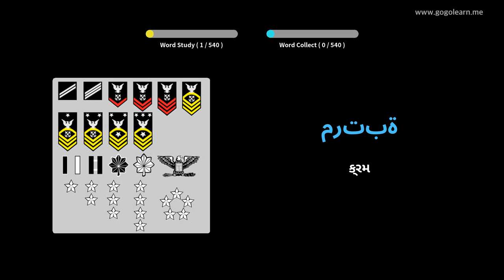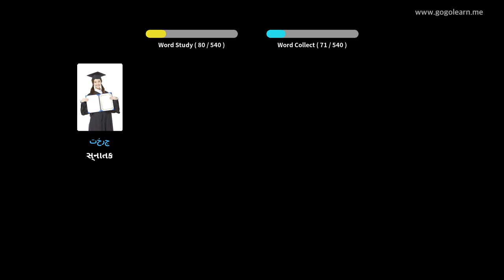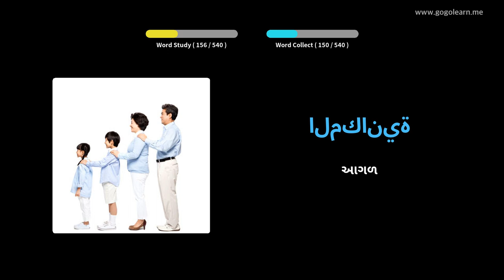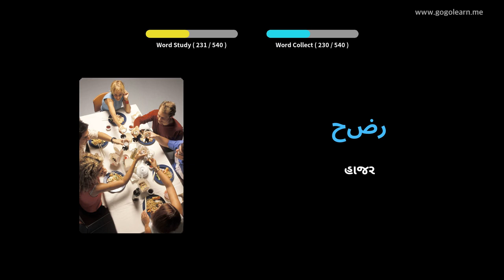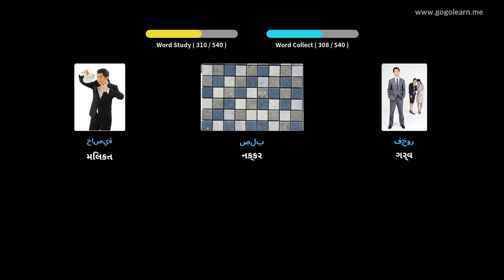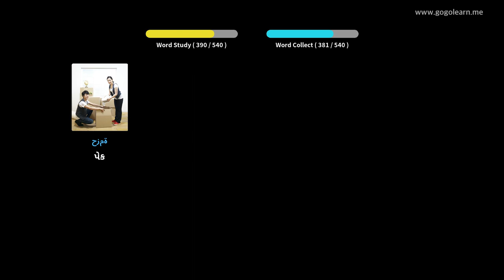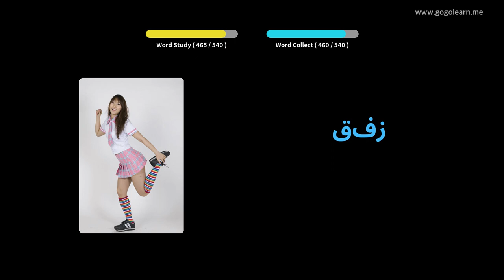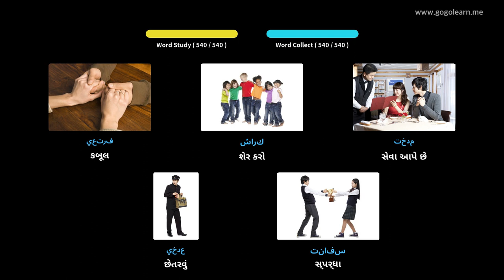અરબી શબ્દભંડોળ મૂળભૂત માધ્યમિક શાળા | Golearn